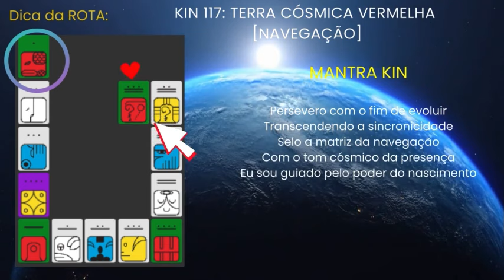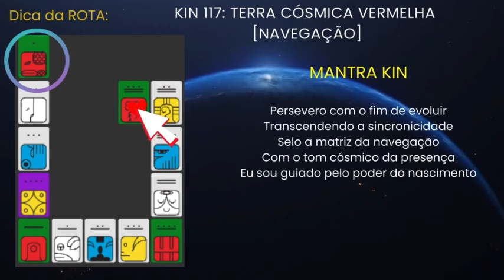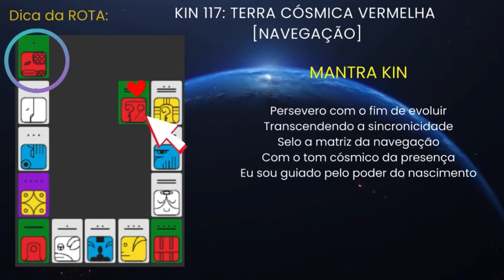KIN 117 Permita se a Sentir | EQUILIBRIO MENTE, CORPO, ESPIRITO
Sejam todos muito bem vindos(as)!

Esse vídeo foi feito para todas as pessoas que desejam sintonizar com a Lei Natural do Tempo através do TZOLKIN, calendário dos Mestres Maias Galácticos.

“Hoje Pare, respire e procure desligar o piloto automático. você pode fazer isso.

Kin 117: Terra Cósmica Vermelha [Navegação]
A Terra Cósmica Vermelha (OX LAHUN CABAN), em maia
Traz o poder da Navegação (evolução).

Nos convida a transcender as limitações do tempo linear e a nos conectarmos com o tempo radial. Ele nos leva a estar presentes no momento e receber o que está acontecendo, enquanto está acontecendo. Este Kin nos leva a uma profundidade nas sensações e a entender a importância da conexão com a Terra. Ao viver em ressonância com a Terra, mantemos uma conexão mútua que alimenta o espírito e informa a navegação. A sincronicidade nasce a partir do tempo e é preciso profunda atenção e sensibilidade para percebê-la. Este Kin nos convida a uma jornada compartilhada através do tempo e a entender a importância da conexão com a Terra.

Com o Mantra
Persevero com o fim de evoluir
Transcendendo a sincronicidade
Selo a matriz da navegação
Com o tom cósmico da presença
Eu sou guiado pelo poder do nascimento